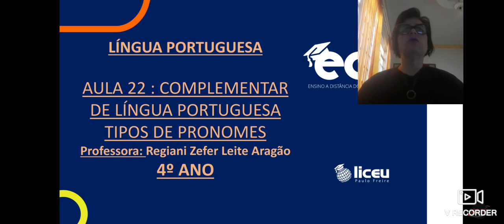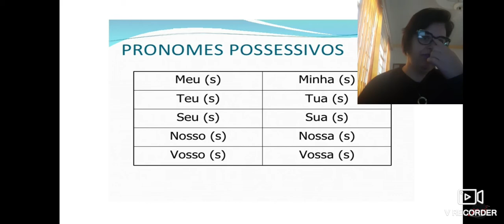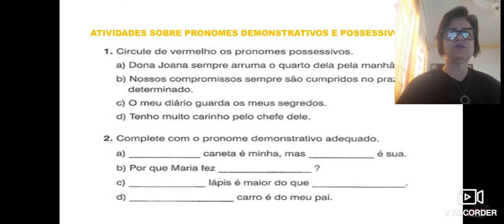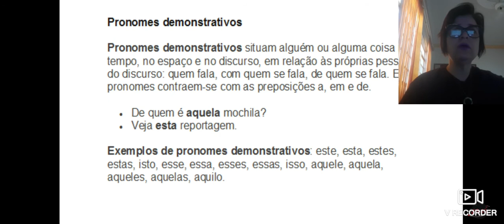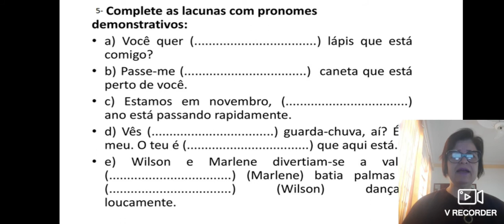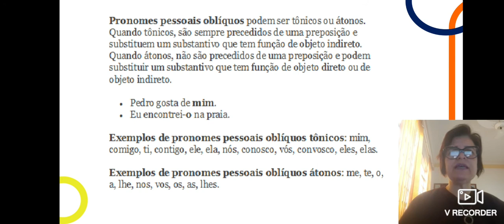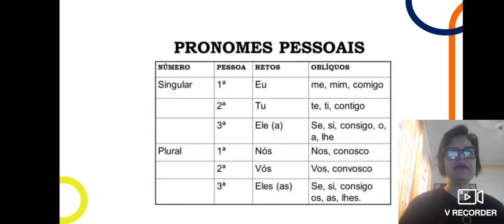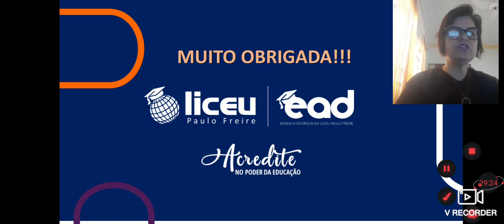LÍNGUA PORTUGUESA- COMPLEMENTAR- AULA 22- 4°ANO- 14/08- REGIANI ARAGÃO- LICEU